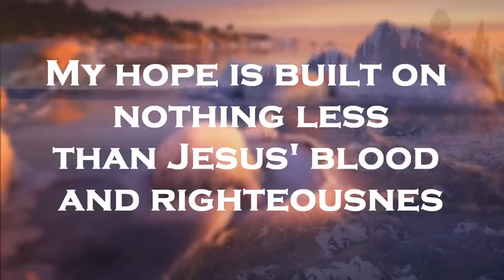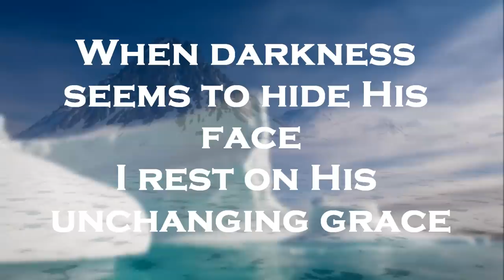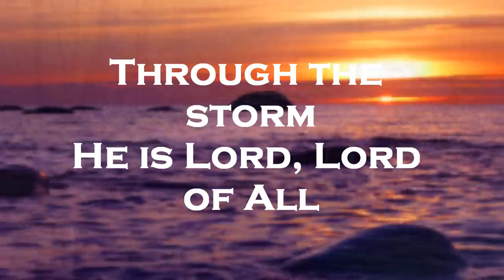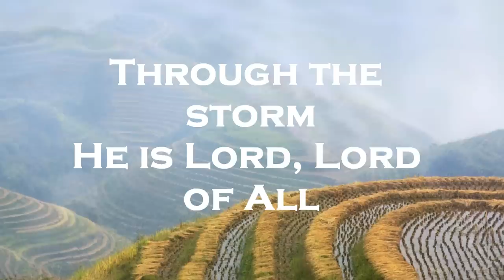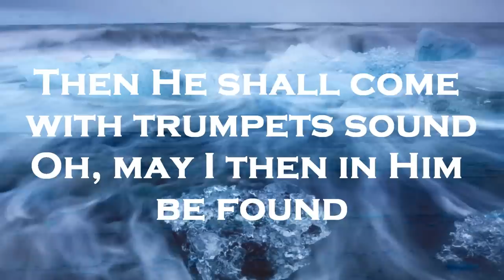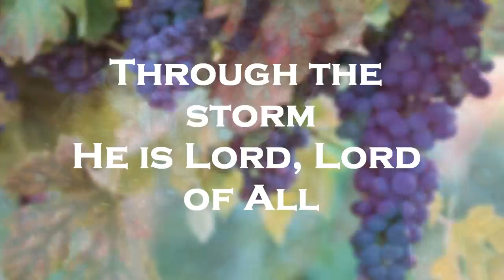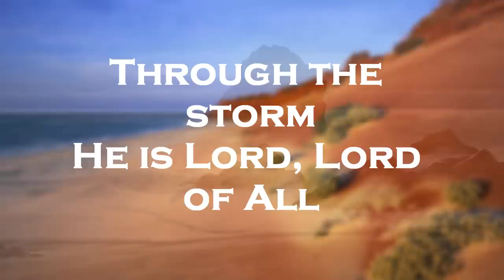Cornerstone - Cornerstone - Hillsong Live 2012 - (HD) (With Lyrics)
Cornerstone - Hillsong Live 2012 - HD With Lyrics

Lyrics:

-Verse 1-
but wholly trust in Jesus' name

Verse 1

-Chorus-
Christ alone, Cornerstone
Weak made strong, in the Savior's love
Through the storm
He is Lord, Lord of All

Chorus

Chorus 2x

-Verse 3-
Then He shall come with trumpets sound
faultless, stand before the throne